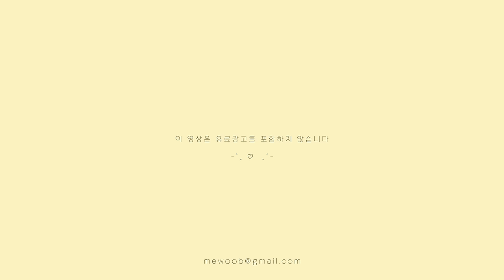NO광고❌ 여름준비 핫한 브랜드 160만원하울💸 (여름 기본템 가득 !! 실패템&성공템🛍️),뉴진스 버블검st🫧,요즘 HOT한 핏 맛집 모자,발볼러 신발)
00:00 intro
00:22 안녕하세요 연우입니다
00:46 너무 사고싶던 블라우스
02:16 요즘 빠진 브랜드
02:45 조금 아쉬운 뷔스티에
03:44 평생입을 스커트
05:13 디테일 고수의 오프숄더 셔츠
06:16 고급미 좔좔 여름블라우스
07:40 여름 필수템 미디 스커트
09:02 휘뚤마뚤 헤더먼트 신상
10:35 아쉬움 가득,,
11:38 뉴진스 버블검 무드 셔츠
12:50 핏 존-예 민소매🍅
13:37 NEW 슈즈 🥿
15:32 자크뮈스 버킷햇
16:48 아에이오우 🧢

🍅뮤제드
Pintuck Hand Emb Blouse
178,000원 Sheer Blue

🍅호쿠스포쿠스
Ribbon buister
105,000원 / White

🍅호쿠스포쿠스
Polka dot frill skirt
159,000원 Champagne

🍅인스턴트펑크
원숄더 슬림 라인 셔츠
195,000원 S size

🍅르니나
CHELSEA punching embroidery shirt
186,000원

Pocari Skirt
98,000원

🍅헤더먼트
flora lace satin shorts
140,000원

🍅인사일런스우먼
레이어드 쉬어 롱 원피스
155,000원

🍅비터셀즈
Shell Pintuck Shirt
59,000원

🍅한올
Two way sleeveless
46,000원 red

🍅르바즈
FLUTE SLING BACK
208,000원

🍅르바즈
HEART MADE SANDAL
198,000원

🍅쟈크뮈스

🍅아에이오우
Logo Lettering Cap
39,000 이브닝 스카이 블루